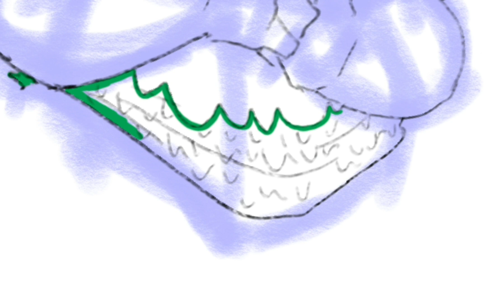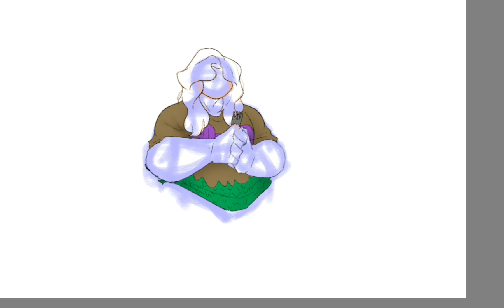InkTober Alt 7 : Mermaid (Vulgarius)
He's my friend's character. He's the son of Ursala.